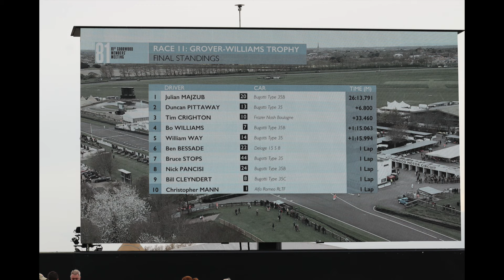81st Members Meeting @Goodwood Motor Circuit 2024 (S.F. Edge Trophy & Grover-Williams Trophy)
81st Members Meeting @Goodwood Motor Circuit 2024 near Chichester, West Sussex. My highlights of the S.F. Edge Trophy race, part 2. Two five-lap races for Edwardian racing cars and aero-engined specials from the early 20th century.

My highlights of the Grover-Williams Trophy race. A 20-minute race for pre-war Grand Prix cars, 1923 to 1931.

Video and pictures from Sunday's event.